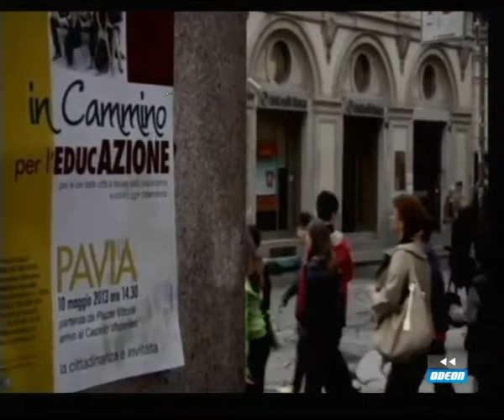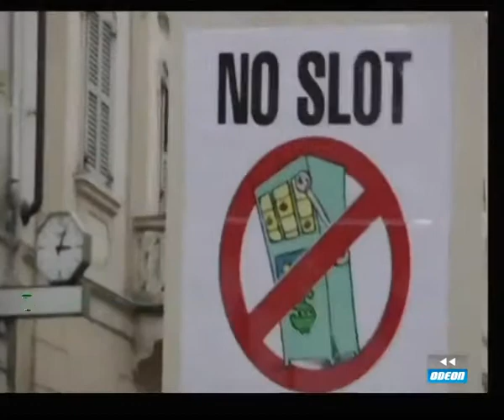ODEON NEWS - 8 novembre 2013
contro il gioco d'azzardo la Lombardia vara una legge no slot- Int. Angelo Ciocca- pres. comm. Reg. attivita' produttive-